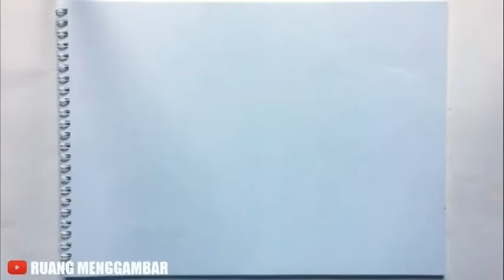CARA MENGGAMBAR ULAR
MENGGAMBAR MUDAH DAN MENYENANGKAN